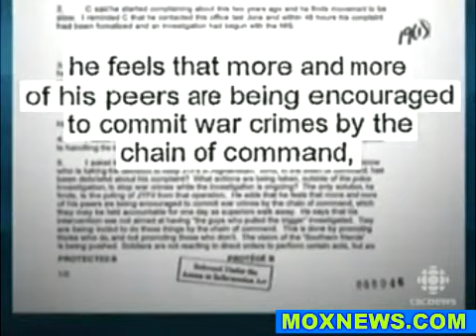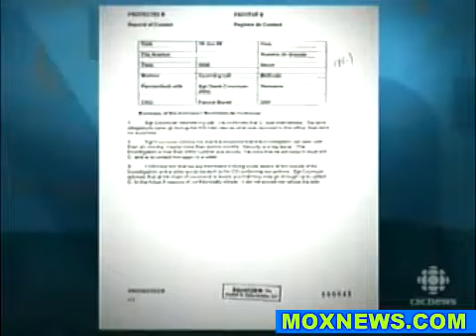Canadian Secret Special Forces ( JTF2 ) Being Encouraged To Commit War Crimes